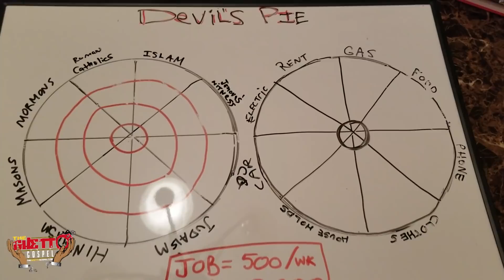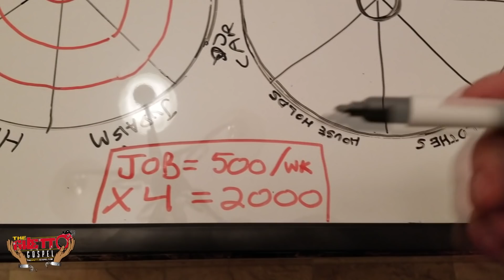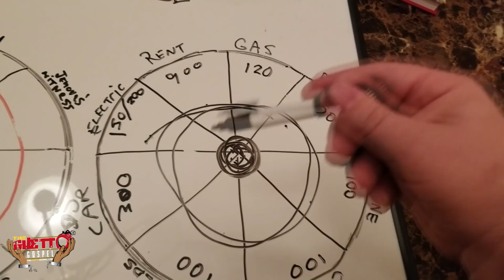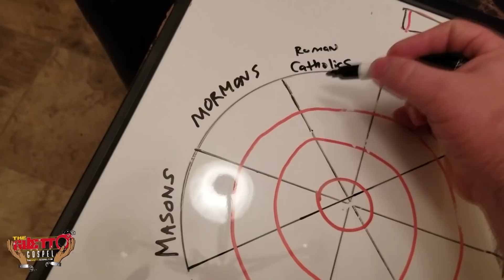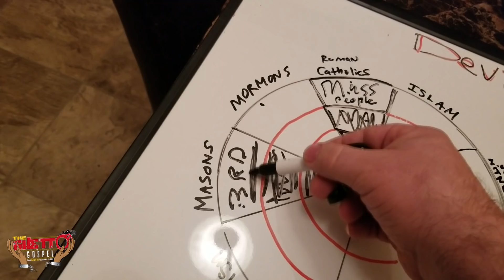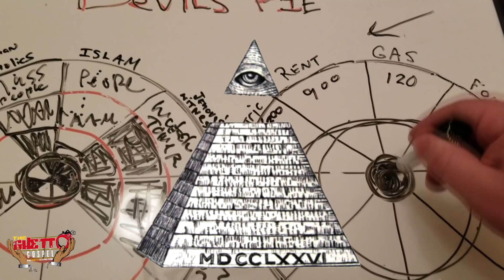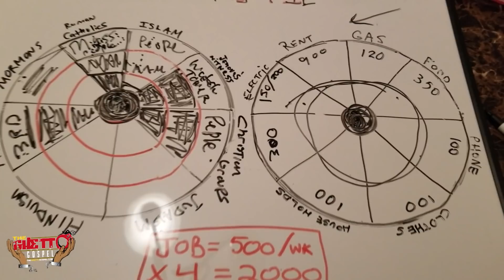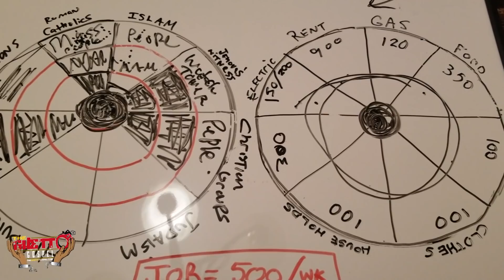THE DEVILS PIE (Deep kowledge!!)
This message will blow you away!!! you need this knowledge...
BECOME A PARTNER...SUPPORT THE MOVEMENT
THEGHETTOGOSPEL.COM